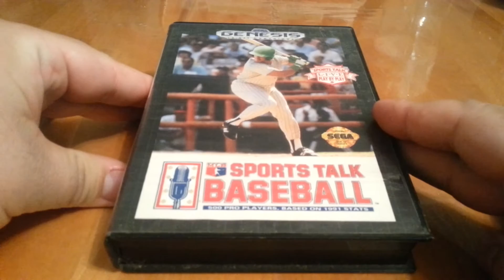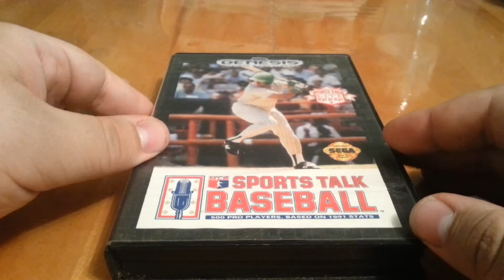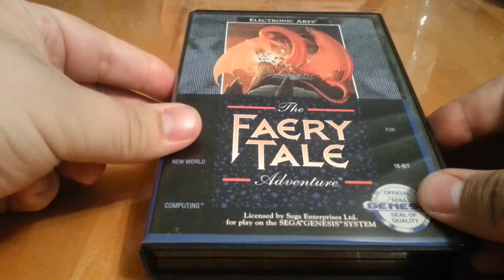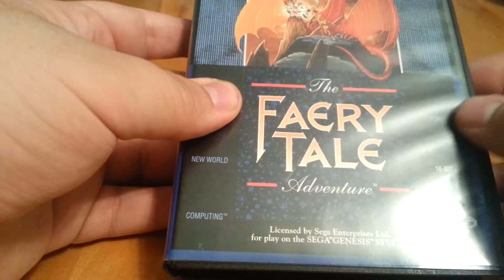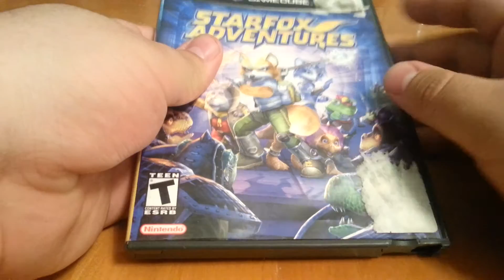Video Game Pickups #43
Star Fox Adventures, Wizards and Warriors and a whole lot of Genesis (including ToeJam and Earl) make up this week's pickups. Isn't that weird?